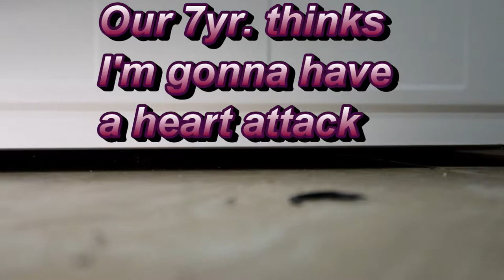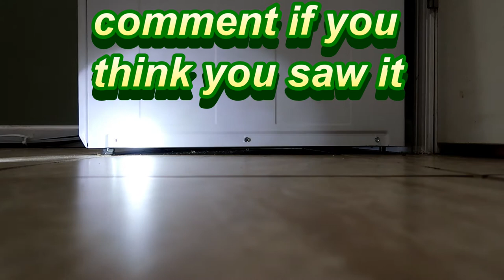Is the Snake Under MY Washing Machine?!?!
I came inside from the garage and to my horror I discovered a snake in the laundry room. Even worse no one believed me except one of my daughters. We searched for a few hours even though everyone was trying to convince me it was just a cord or maybe a shadow. I was on high alert for the rest of the day, as I was afraid it would bite one of the little ones. I went on to make dinner but kept going back to check the laundry room periodically.  About the 4th or 5th time I saw the snake again. By that time my husband and all our older children had left the house for various reasons.
I was stuck in our house with 4 little ones and terrified this snake would come out and bite.
I convinced my husband to come home early and rescue us. He came home and did so, like it was no big deal and I am still having nightmares.